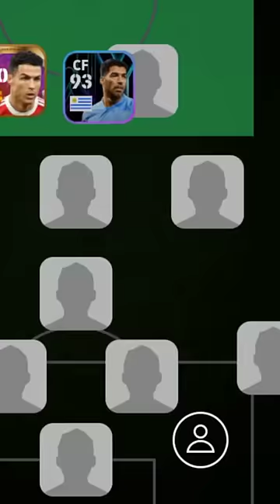Crossbar squad | 4-1-3-2 Formation | efootball 2024 mobile